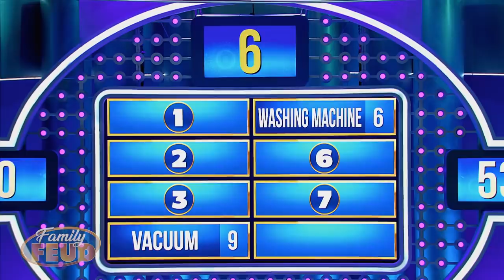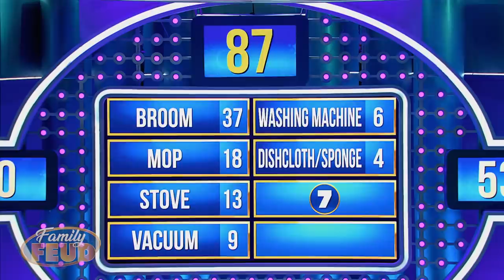Get off the couch and PICK UP THE BROOM FOR ONCE!! | Family Feud South Africa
Is it the HUSBAND OR THE SON THAT'S THE LAZIEST IN THE HOUSE?? Only a wife and mother would know, but what does A LAZY PERSON HARDLY USE?? Time to BRING OUT THE CLEANING SUPPLIES!!